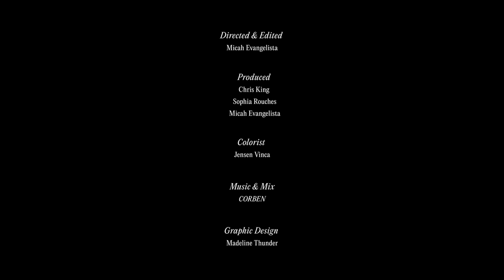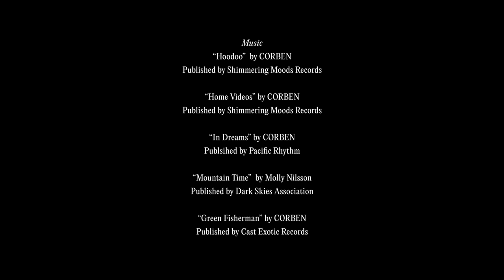Outdoor Research Presents: Confluence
Last winter was a weird one out West. A strong start followed by a prolonged lull left many skiers rushing to finish their parts before the snow faucet shut off for the season. Luckily, Mother Nature had a late season change of heart and delivered the goods in March and April, leading to some of the best conditions of the entire winter.

With the clock ticking and the snow piling up, Outdoor Research ambassadors Sophia Rouches, Micah Evangelista, and company loaded up the rig. They headed to the hallowed terrain of Alta, UT, Mt. Baker, WA, and BC, Canada, where untouched pillow lines, heart-thumping road gaps, and miles of gorgeous skin track awaited their arrival.

Grab a cup of your favorite beverage, sit back, and join them on their road trip across the iconic winter landscape of western North America.

Skiers: Sophia Rouches, Micah Evangelista
Filmers: Wiley Kaupas, Kyle McCarty, Doug Jambor, Mattias Evangelista, Anne Cleary, Colby Mesick
Photographers: Colton Jacobs, Wiley Kaupas, Matt Roebke, Kyle McCarty